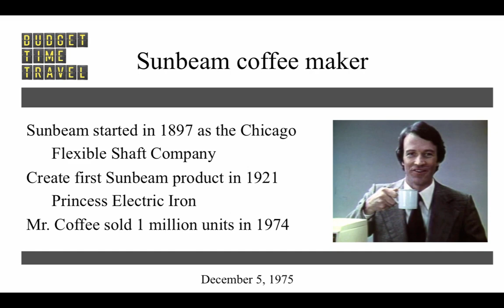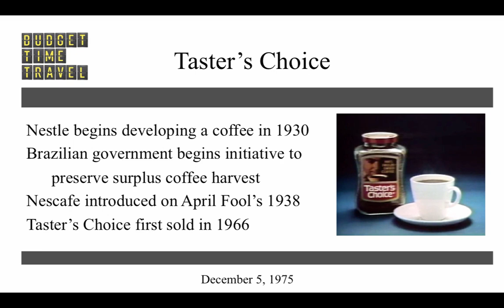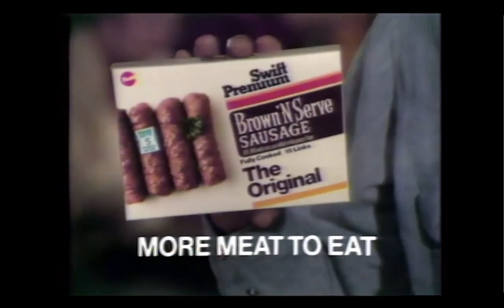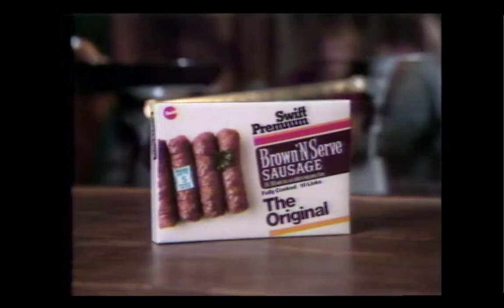TV Commercials - December 5, 1975 - Budget Time Travel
These commercials all aired on the evening of December 5, 1975. It was a Friday.
Advertisers include: Tone soap, Milky Way, the Sunbeam coffee maker, Sears Pooh clothing, the AMC Gremlin, Oil of Olay, the Rival Crock Pot, Squeeze Parkay, Brown 'N Serve sausage, L'eggs pantyhose, Pillsbury flour, the Sunbeam Shavemaster, Intimate by Revlon, and Taster's Choice.
Budget Time Travel videos are the creation of Mark Hatala, Ph.D., a Professor of Psychology at Truman State University. Dr. Hatala is a cognitive science researcher who also teaches a class on time travel.